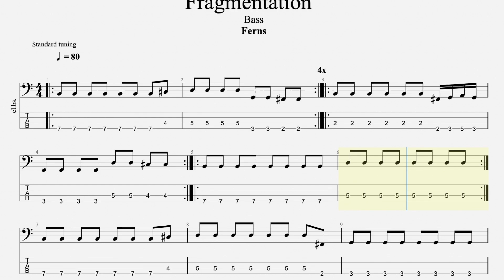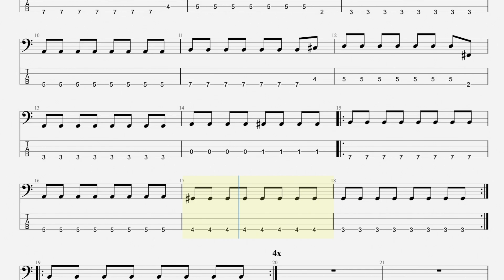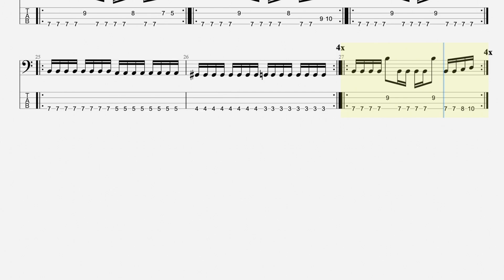Ferns Fragmentation Bass Tabs